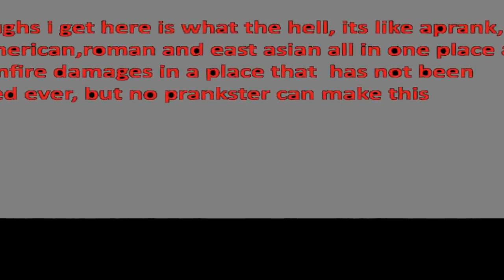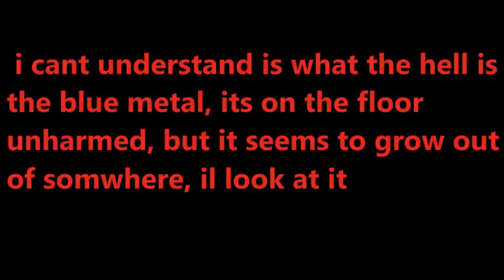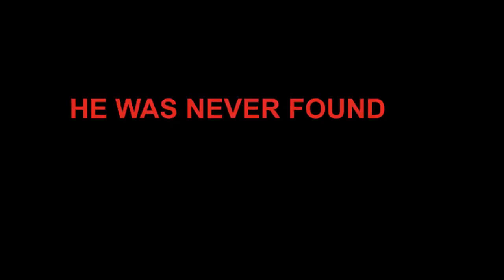The city under the antartic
there was a city found under teh antartic, scientist edvard endrick was sent here along with a group of others, it is now clasified